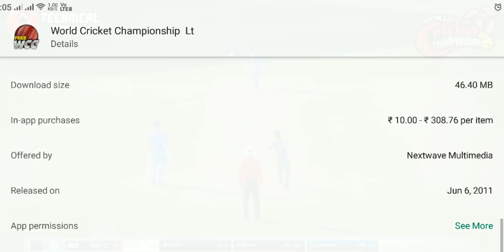🔥WCC2 Convert to WCC3 | Mega Update | New Jersey, New Features, Graphics Improve | Hindi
WCC2 Convert to WCC3 | MEGA Update | New Jersey, New Features, Graphics Improve !

Hello Friends How Are You! Today This Video I'm Showing You. Wcc2 Convert to WCC3? New Big Update In Wcc2. Wcc2 New Features New Jersey And Graphics Improvement Update? 💓